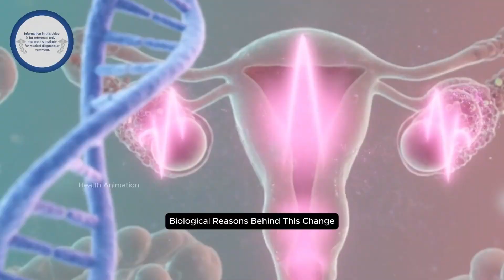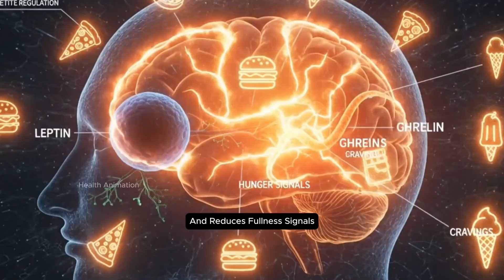Why Women Gain Weight More Easily After 30?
Why do women gain weight more easily after turning 30?
In this video, we break down the real scientific reasons behind weight gain in women after age 30 — including slowing metabolism, hormonal shifts, muscle loss, stress, sleep changes, and lifestyle factors.

Using clear 3D animation and easy-to-understand explanations, this video helps women understand their bodies, recognize common changes, and discover how to regain control of their health.

✨ What you will learn:

Why metabolism naturally slows after 30

How hormonal changes affect fat storage

Why muscle mass declines as women age

How stress and cortisol contribute to weight gain

How sleep affects hunger and cravings

Practical tips to maintain a healthy weight after 30

This video is perfect for women ages 25–40 who want to understand their body changes and improve long-term wellness.
This video is for reference purposes only and is not a substitute for professional medical advice